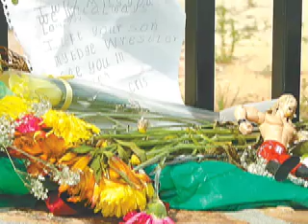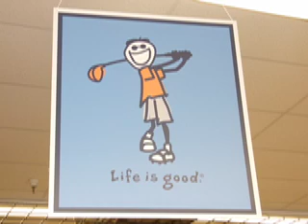This Week in The Citizen, June 29, 2007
A roundup of news in The Citizen this week, and a look ahead at weekend events.